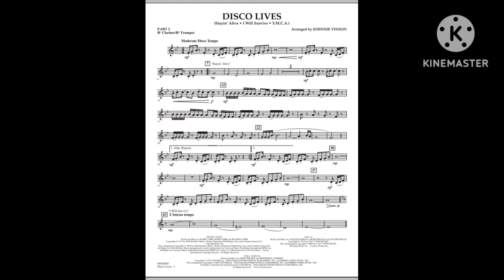Szigetvári Zrínyi Miklós Fúvószenekar előadásában: Johnnie Winson - Disco Lives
Szigetvári Zrínyi Miklós Fúvószenekar